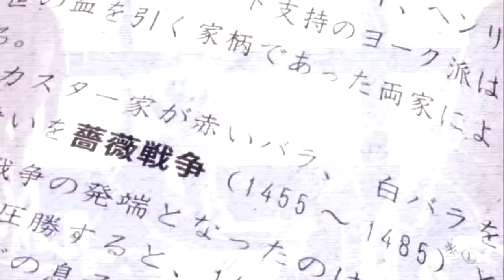[AMV] - Best Friend - Nishino Kana